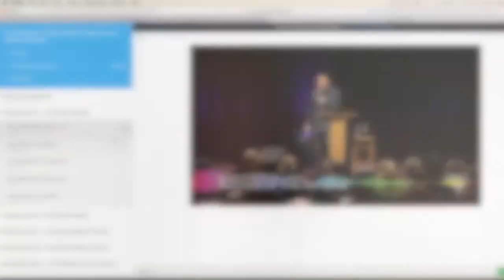Revive Academy Worship & Creative Online School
We are delighted to be partnering with Sounds of the Nations, to bring you an incredible online course tailor made for Revive Academy students.

Our outstanding 9 month online training course for creatives, artists and worship leaders/pastors includes remarkable content from...

Dan McCollam – Worship leader, pastor and part of the teaching faculty of Bethel, Redding, USA, Dan’s teaching will fascinate you!

Roma Waterman – A songwriter, well known Australian singer, vocal coach for TheXFactor and teacher.

This online course is a mixture of reading, watching video content, answering questions, experiments, online group discussions & assignments and includes an online tutor and entrance to our worship & creative summit next June along with a VIP lunch.